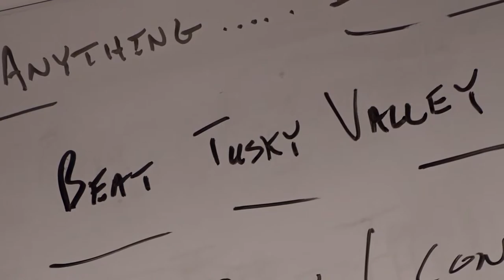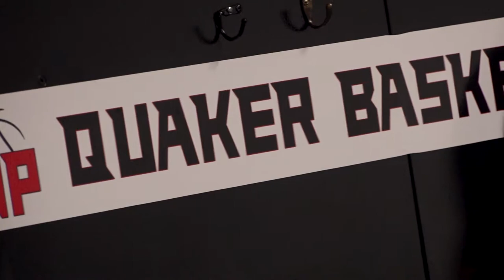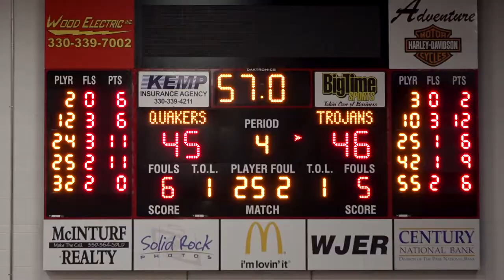2019-20 NP Quakers Basketball Game #21 vs Tusky Valley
Quakers win a thriller on Teacher Appreciation Night against the Trojans of Tusky Valley.